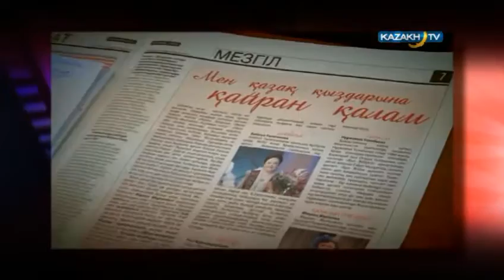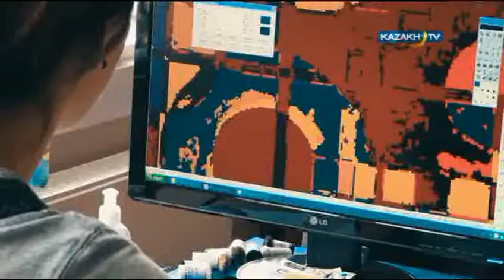"Modern Nomads" #29 (13.10.2016) - Kazakh TV - eng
The topic of the program is carpet weaving art.